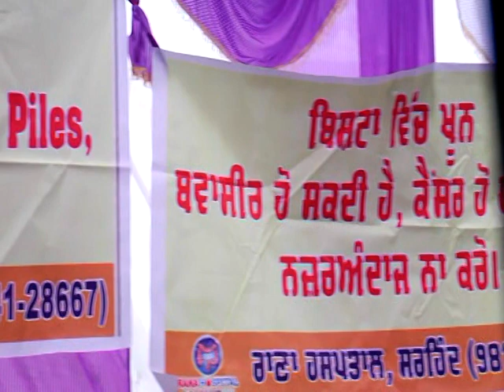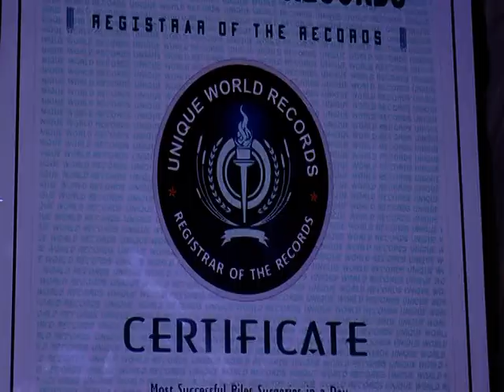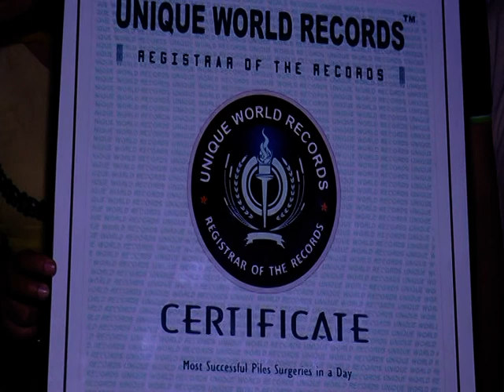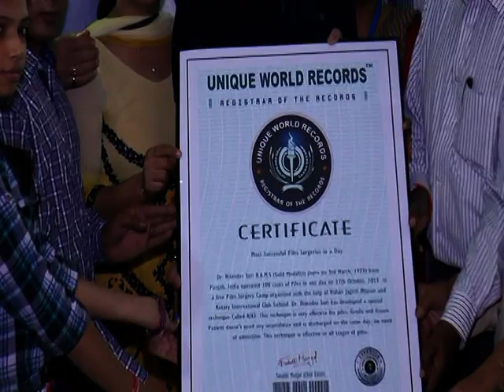LIMCA BOOK OF RECORDS 27.10.2013